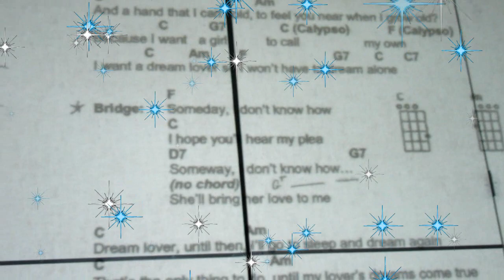Valley Ukulele Society sings "Dream Lover"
With Laurie, Christine, and Nancy, and Jane on bass.